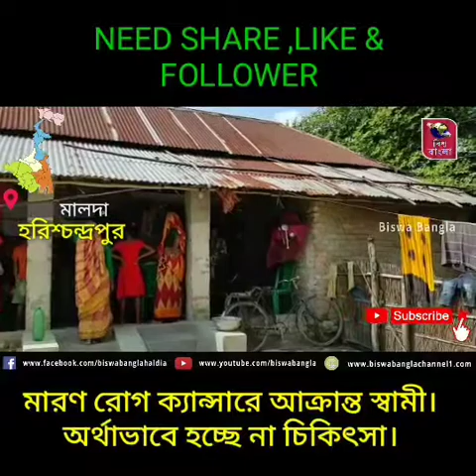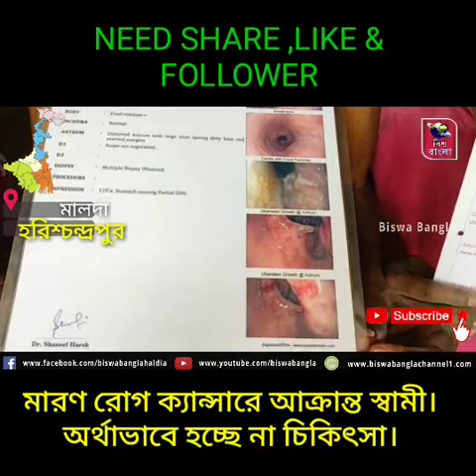মারণ রোগ ক্যান্সারে আক্রান্ত স্বামী।অর্থাভাবে হচ্ছে না চিকিৎসা।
মালদাঃ-মারণ রোগ ক্যান্সারে আক্রান্ত স্বামী।অর্থাভাবে হচ্ছে না চিকিৎসা।জন-প্রতিনিধিদের জানিয়েও হয়নি কোনো সুরাহা।শেষ সম্বল জমিটুকু বেঁচে দিয়েও  হয়নি চিকিৎসার জন্য সম্পূর্ণ টাকার যোগাড়।মেলেনি স্বাস্থ্য সাথী কার্ড এর সুফল। অবশেষে স্বামীকে বাঁচাতে দুয়ারে দুয়ারে অর্থ সাহায্য তুলছে স্ত্রী।যদিও ওই পরিবারের পাশে দাঁড়ানোর আশ্বাস দিয়েছেন তৃণমূলের ব্লক সভাপতি মানিক দাস।

জানা যায় হরিশ্চন্দ্রপুর-১ নং ব্লকের রশিদাবাদ গ্রাম পঞ্চায়েতের কতল গ্রামের বাসিন্দা সাবিরুল ইসলাম (৫০)প্রায় এক বছর ধরে লিভার ক্যান্সারে আক্রান্ত হয়ে চিকিৎসার অভাবে মৃত্যুর সঙ্গে পাঞ্জা লড়ছে।সেই হচ্ছে পরিবারের একমাত্র উপার্জনকারী।শেষ ‌সম্বল ছয় কাঠা জমি বিক্রি করেও চিকিৎসার খরচ জোগাড় করা সম্ভব হয়ে ওঠেনি পরিবারের।তাই স্বামীকে বাঁচানোর আপ্রাণ চেষ্টায় আর্থিক সাহায্যের জন্য দুয়ারে দুয়ারে ঘুরছেন স্ত্রী দুলেরা খাতুন।এলাকার জন প্রতিনিধিদের দরবার করেও মিলেনি কোনো সাহায্য বলে আক্ষেপ।চিকিৎসার জন্য কলকাতা ও ব্যাঙ্গালোর নিয়ে গেলেও ডাক্তার বাবুরা দ্রুত অপারেশন করার কথা জানিয়েছেন।কিন্তু অপারেশন করতে প্রায় পাঁচ লাখ টাকা খরচ হবে। কোথায় পাবে এতো টাকা? দুশ্চিন্তায় পড়েছে পরিবার।প্রতিদিনই তাঁর কিছু গুরুত্বপূর্ণ ওষুধ লাগে।কিন্তু আর্থিক অভাবের জন্য সেই ওষুধ জোগাড় করতে না পেরে সমস্যায় রয়েছেন গোটা পরিবার।ওষুধের অভাবে দিনের পর দিন কষ্ট বাড়ছে বছর পঞ্চাশের ওই ব্যক্তির।

স্ত্রী দুলেরা খাতুন জানান স্বাস্থ্য সাথী কার্ড নিয়ে কলকাতা চিত্ত রঞ্জন হাসপাতালে গেলেও সেই কার্ড দেখিয়ে কোনো চিকিৎসা পাননি বলে অভিযোগ।
দরিদ্র পরিবার,কোনও ভাবে দু’বেলা দু’মুঠো খেয়ে চলছে।কোনও দিন আবার তাও জোটে না।কোনও রকম সরকারি সাহায্যও পাননি বলে অভিযোগ।এখন সমস্যায় পড়েছেন স্বামীর অপারেশনের খরচ জোগাড় করতে।আবার প্রতি মাসে হাজার হাজার টাকার ওষুধ প্রয়োজন। কিভাবে এতো টাকা জোগাড় হবে! কপালে পড়েছে চিন্তার ভাঁজ।

ক্যান্সারাক্রান্ত সাবিরুল ইসলাম বলেন, " এক বছর ধরে লিভার ক্যান্সারে ভুগছি। জমি বিক্রি করে ব্যাঙ্গালোরে চিকিৎসা করিয়েছি। স্বাস্থ্য সাথী কার্ড নিয়ে তারপর কলকাতা চিত্তরঞ্জন হাসপাতালে গেলে চিকিৎসা হবে না বলে বের করে দেয়। মালদা রায়গঞ্জ কাঠিহার সহ বিভিন্ন জায়গায় চিকিৎসা করতে খরচ হয়েছে। সরকারি কোন সাহায্য পাচ্ছিনা। আর চিকিৎসা করার ক্ষমতা নেই।"

হরিশ্চন্দ্রপুর ১ নং ব্লক তৃণমূল কংগ্রেসের সভাপতি মানিক দাস পরিবারটির পাশে থাকার আশ্বাস দিয়েছেন।

হরিশ্চন্দ্রপুর ১ নং ব্লকের বিডিও অনির্বান বসু বলেন "পরিবারটি যাতে চিকিৎসা পায় তা সব রকম ভাবে প্রশাসনের পক্ষ থেকে ব্যবস্থা করা হবে।"

বাইট:(১)সাবেরুল ইসলাম (ক্যানসার আক্রান্ত রোগী)
(২)দুলেরা খাতুন (ক্যানসার আক্রান্ত রোগীর স্ত্রী)
(৩) মানিক দাস (ব্লক সভাপতি, হরিশ্চন্দ্রপুর-১)